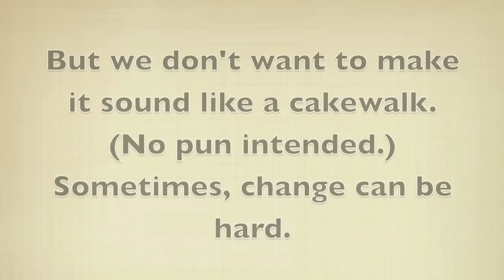CHRISTUS Health's HealthyHabits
CHRISTUS Health is downsizing! As part of our Healthy4Life weight management program, we've lost almost 3,500 pounds so far!

Change can be hard, though, so we've chosen some Associates for a little extra coaching called Path2Health. Join these Associates on their weight loss journeys.